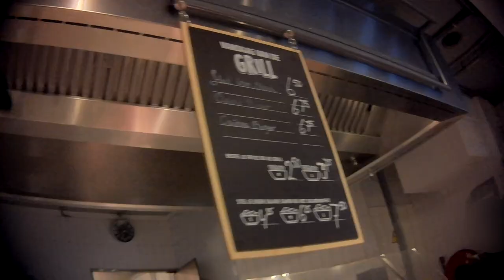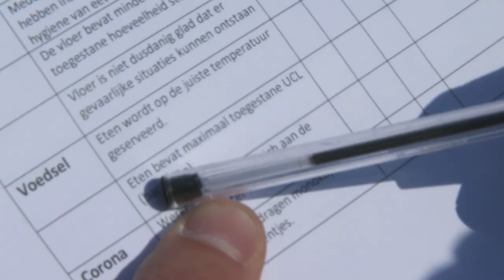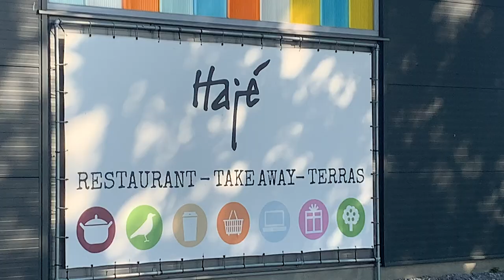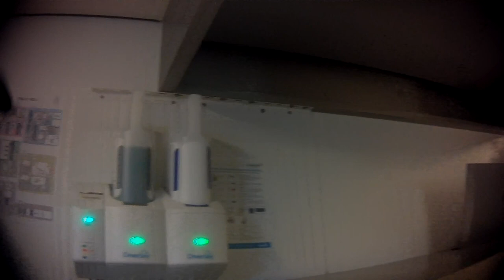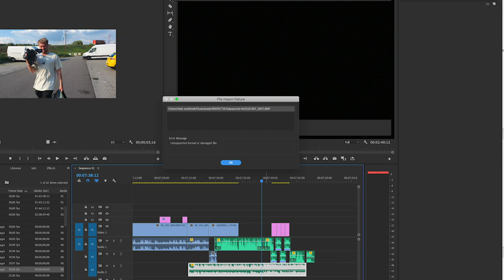WIJ FIXEN OVERAL GRATIS FASTFOOD! | Gierige Gasten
Stem op The Anti-Bucketlist in de rubriek 'Beste Online Videoserie' en check hoe wij aan de truffels richting het Televizier gala gaan!